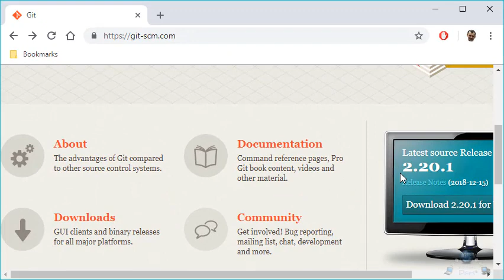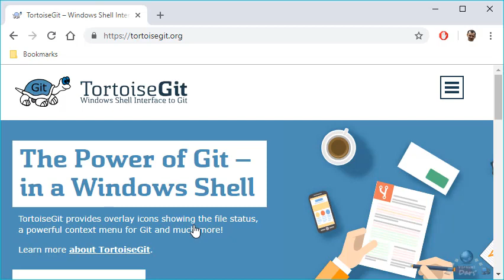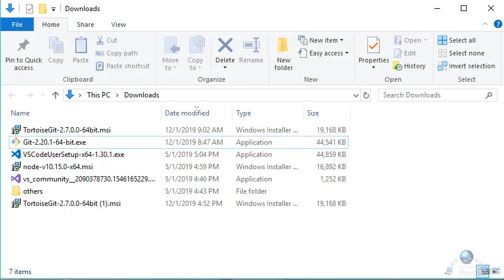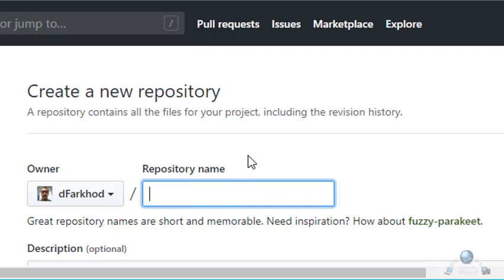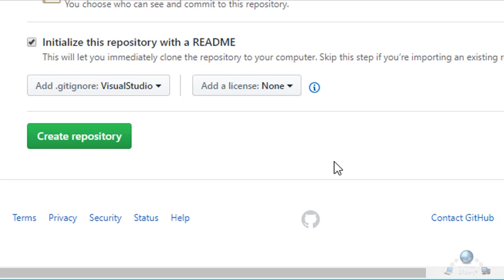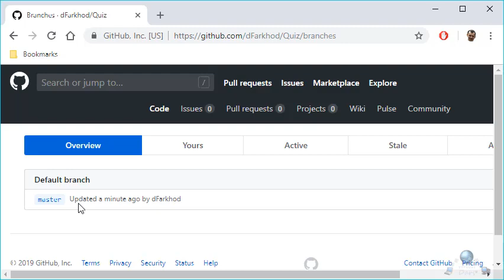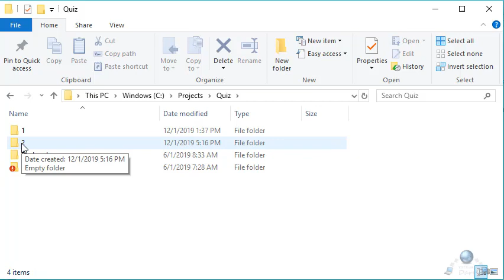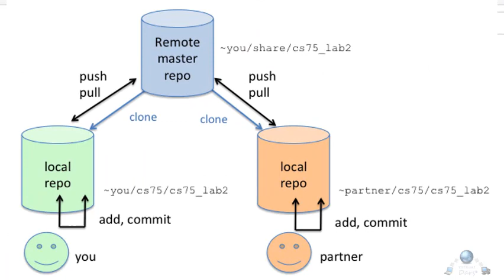Full stack dasturchi. 5-Dars. Git bilan ishlashni boshlaymiz.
Bugungi darsimizda git va tortoise git dasturlarini o'rganamiz hamda github'dan yangi repozitoriy ochib,  uni kompyuterimizga klon qilib olamiz.